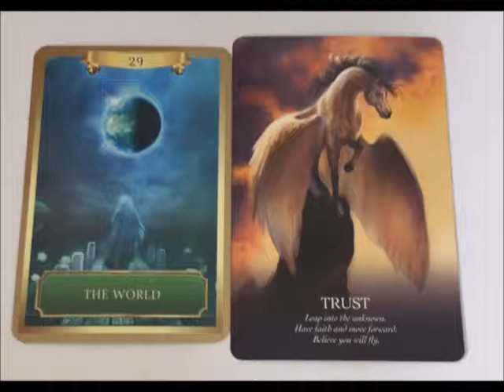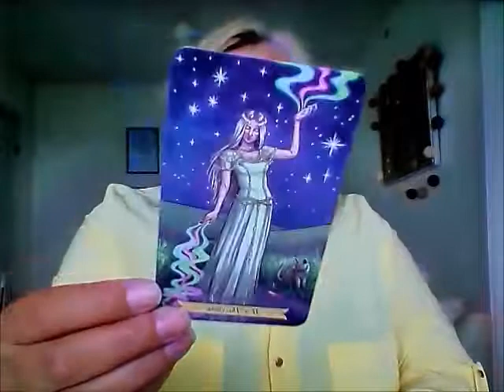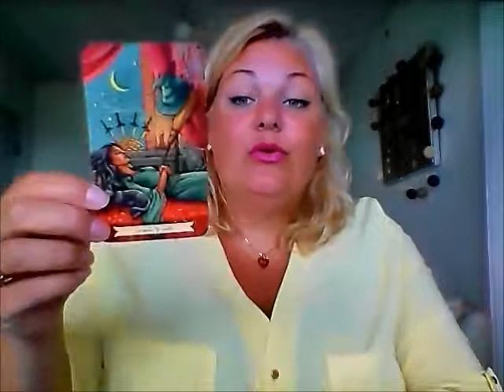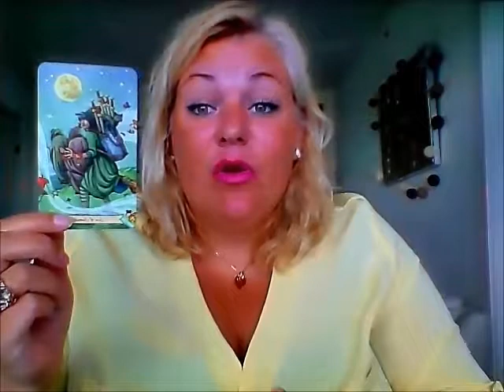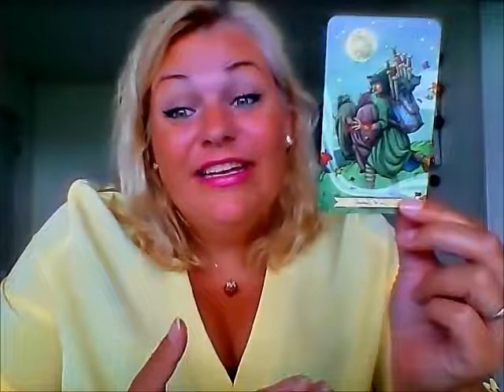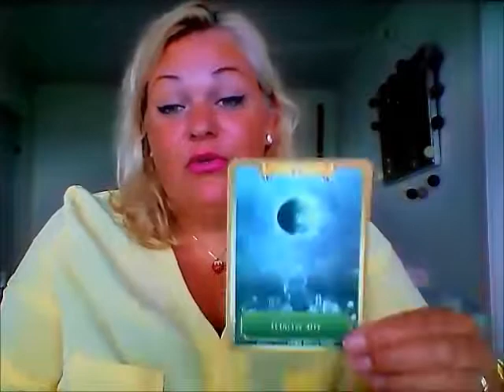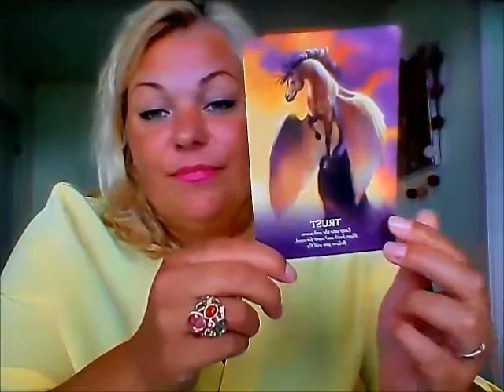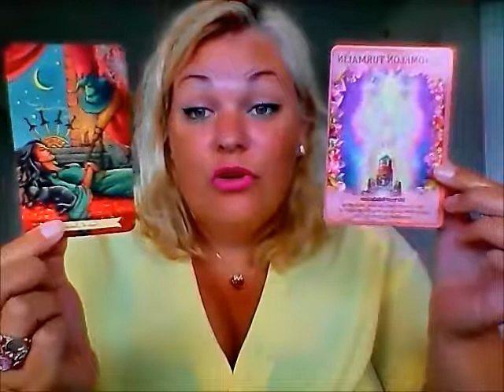Skytte juni 2018 - Et ønske går i opfyldelse, husk at få hvilet.